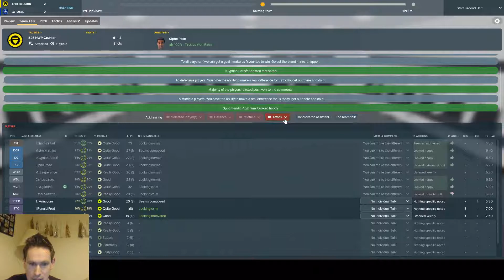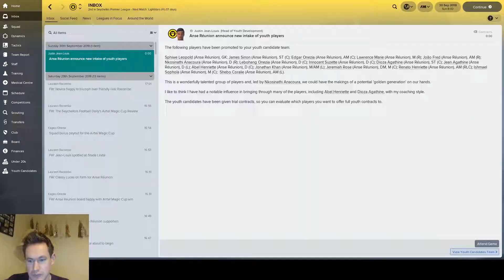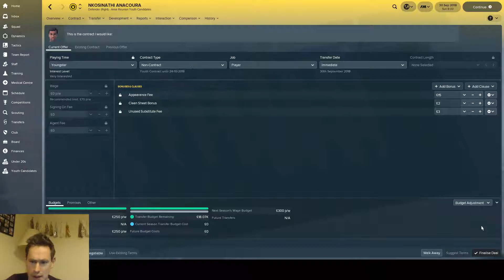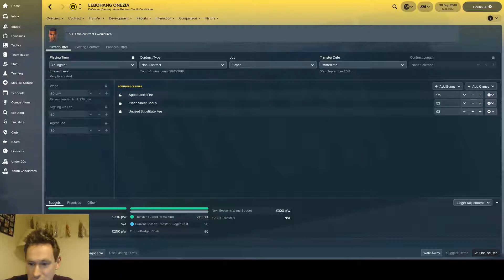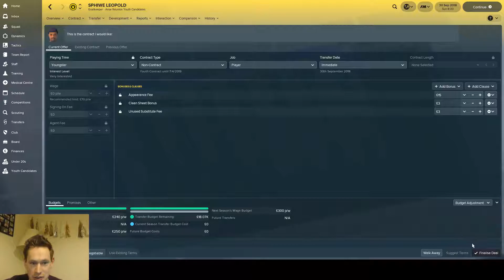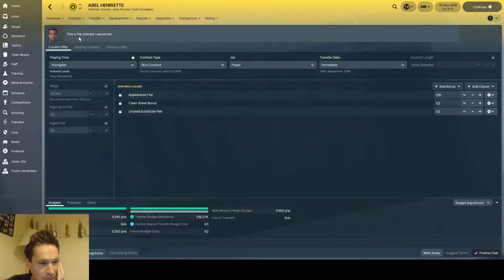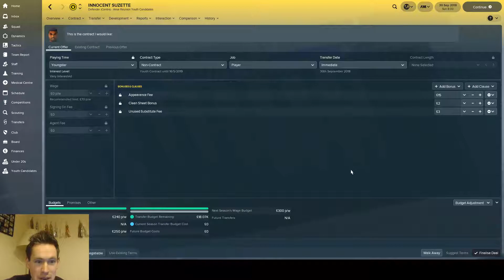EP11 - Out of my depth - In Paradise - Anse Reunion - S2 - Intake Days and Final Days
It's time for a new challenge - and this one is for the Children...

A Youth Academy Challenge is part of FM folklore, it's simple really - you can only bring players into the club via the academy - my main FM strength is signing players - a developer of talent i am not..

I've chosen Anse Reunion (what you mean you've never heard of them??) - competing in the Seychelles Premier League - let's see how we get on!!

Form is still not great - we are scoring plenty but also conceding plenty - its the League Cup final and also Intake Day!!!

Tactics:
I will freely admit that I am not an expert on tactics - I will make reference over time to a number of sources that I use to utilise tactical knowledge - I will also use downloadable tactics as I see them as a resource - just like player guides, and other tutorials.
I will always say when i do use a downloaded tactic and will reference the source where i discovered it.

My current tactic takes a lot of insperation from this one - over time I have made tweaks to it as I see how my players react to it - but I will always keep reference to the tactic in this description.
People put in a lot of effort to make tactics and they deserve the recognition.

Football Manager 2018:
After Arsene - can i be the man that replaces Arsene Wenger as Arsenal manager? I can, but will i be successfull?
Creating a Legend - taking over a side in the back waters of the Ukraine, and taking them to domestic glory? You better believe it!

Football Manager 2017 content:
Saving Sunderland - a home-grown series where i attempted to turn around Sunderland using only players that qualified to play for England, Scotland, Wales, Republic or Northern Ireland